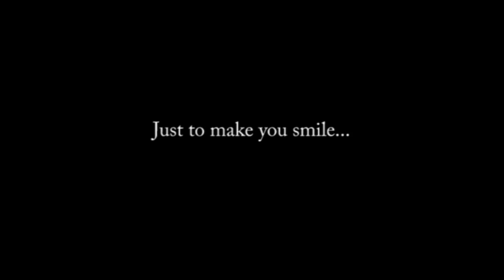Tambourine Man By Herrick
Herrick Nation Video - Behind The Scenes Video Two
A Video to smile about -  Tambourine Man